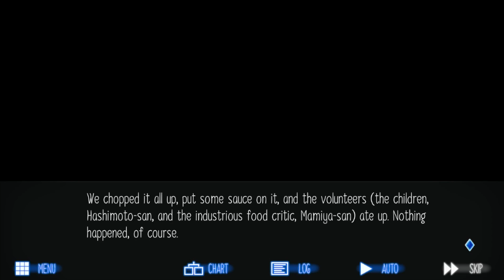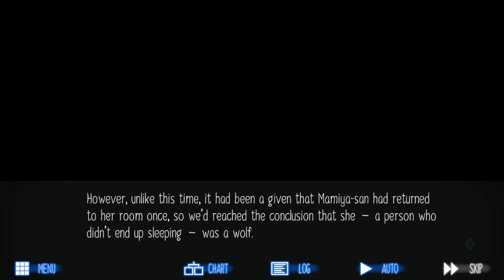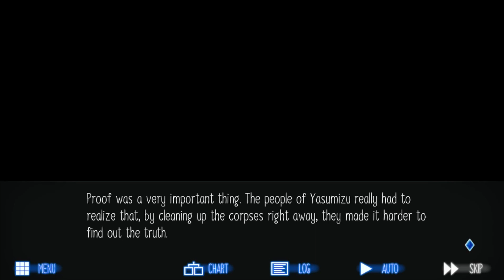Everyone's Acting Strange - Raging Loop Part 40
Our first day since the feast began is here and it seems like everyone is sharper or weirder than normal. Is that true or is it just paranoia?